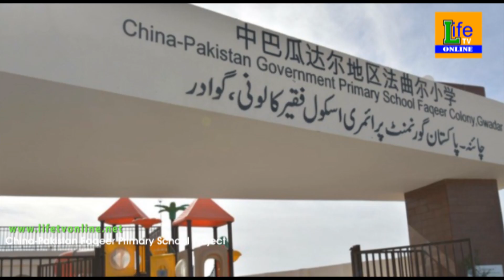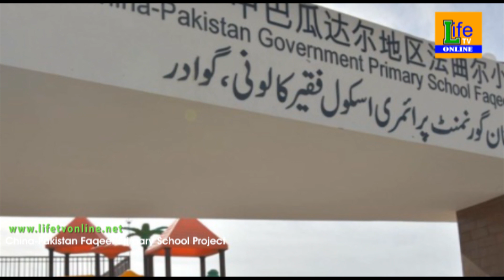CPEC | Gwadar | China-Pakistan Faqeer Primary School Project | History | Life TV Online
The second phase of CPEC is focused to promote the socio-economic development of Pakistan. CPEC has contributed to uplift the livelihood of locals mainly in Balochistan. The expansion project of China-Pakistan Gwadar Faqeer Primary School in Balochistan, funded by the China Foundation for Peace and Development (CFPD), has been upgraded to Middle school. The upgraded middle school is completed. Presently, over 400 students are enrolled in it. It is another milestone of CPEC focus on people’s livelihood. More children would have access to educational resources in the region.
Today's Hot Update.